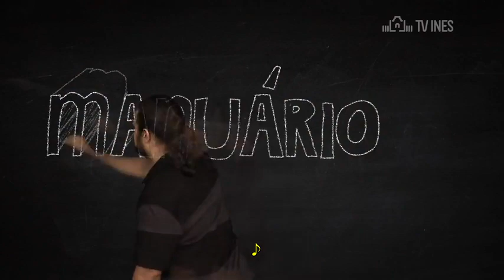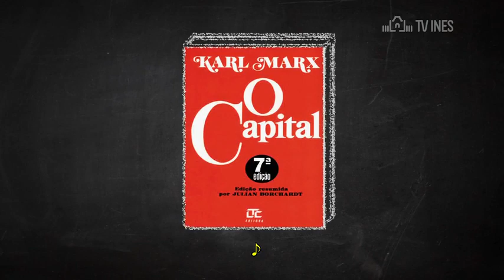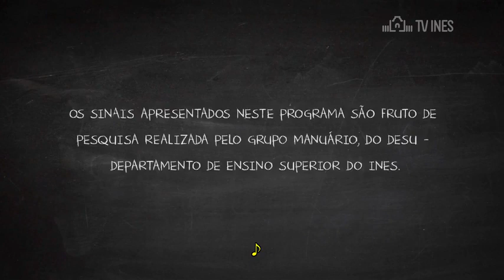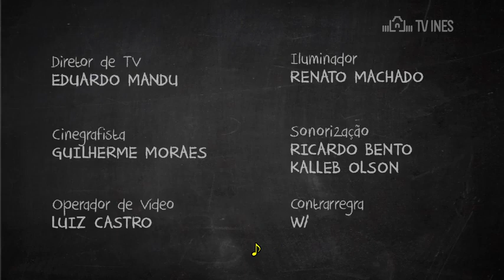MANUÁRIO – FRIEDRICH ENGELS (TV INES / LIBRAS)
Você vai saber quem foi o filósofo revolucionário alemão que junto com Karl Marx ajudou a fundar o marxismo e escreveu a importante obra sobre a situação da classe trabalhadora na Inglaterra e muitos outros livros de grande importância. Ele é Friedrich Engels. Fique por dentro assistindo ao Manuário!

Duração: 00:08:10
Ano: 2015
Produção: TV INES
Categoria: Educação, Informação, Manuário
Publicação: 21 de dezembro de 2015